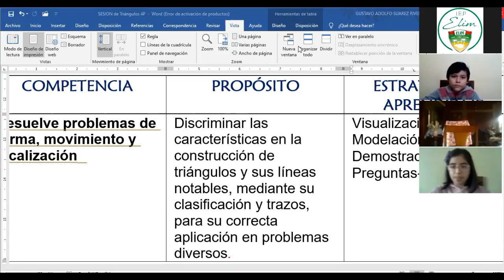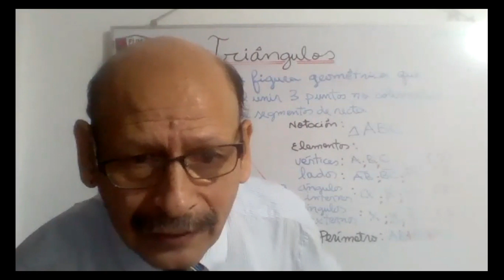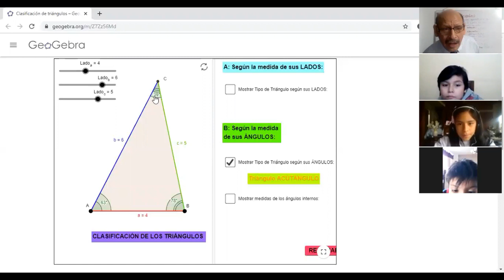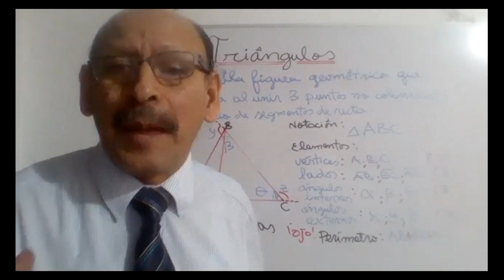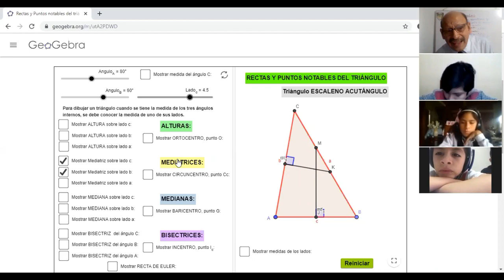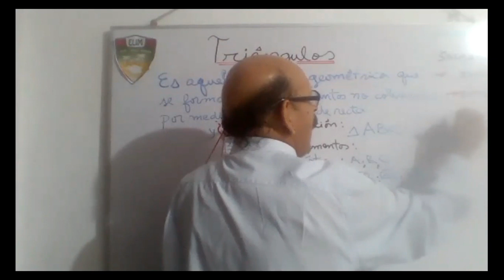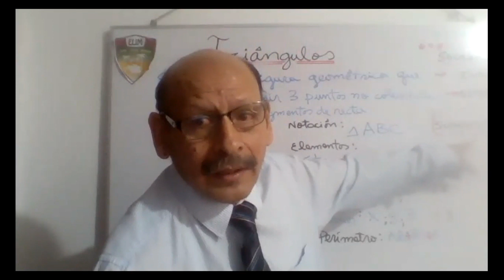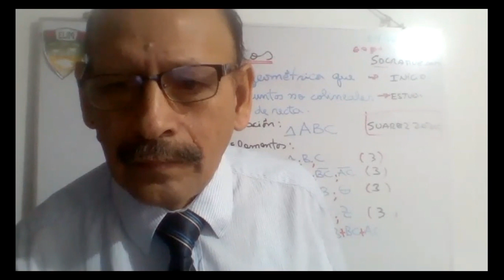TRIÁNGULOS - MATEMÁTICAS - 4º PRIMARIA